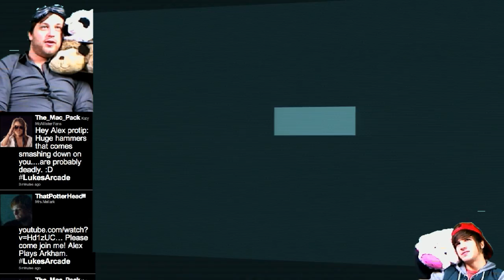Batman Arkham City - Alex - #7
Batman Arkham City - Alex - #4